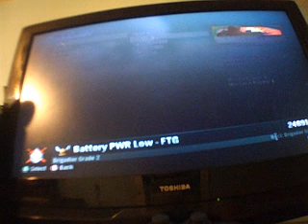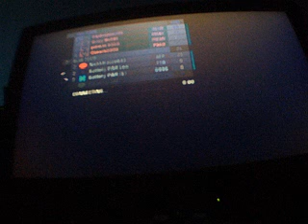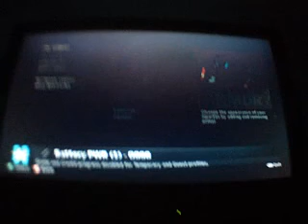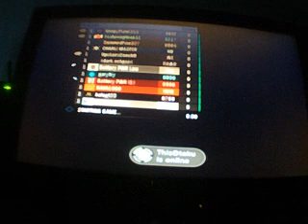battery and bro plays halo reach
i have my bro and a few camera changes so sorry for poor viewing